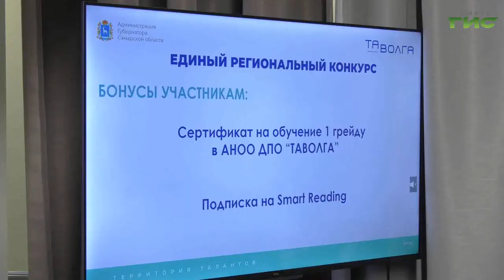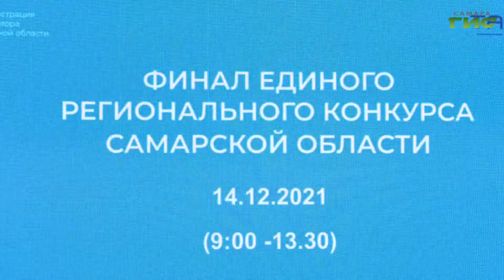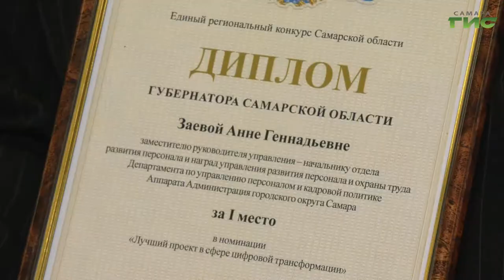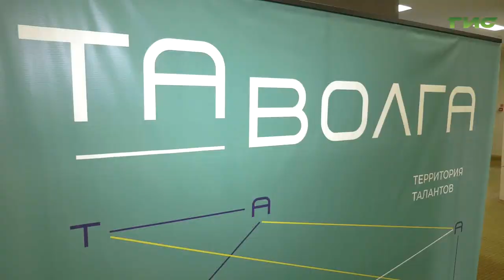В Самаре подвели итоги Единого регионального конкурса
В Самарской области подвели итоги Единого регионального конкурса лучших государственных и муниципальных служащих, работников министерств, подведомственных управленческих команд.   Оператором конкурса стал Центр развития талантов и трансформации управления при губернаторе Самарской области "Таволга". Кто стал лучшим управленцем, расскажут наши корреспонденты.